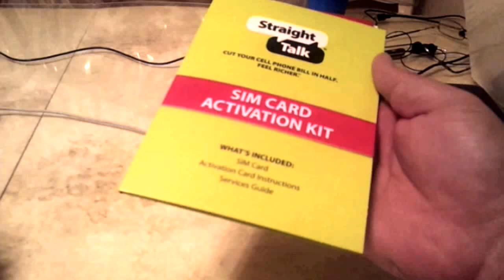APN Settings for Straight Talk Samsung Galaxy Note w/Link